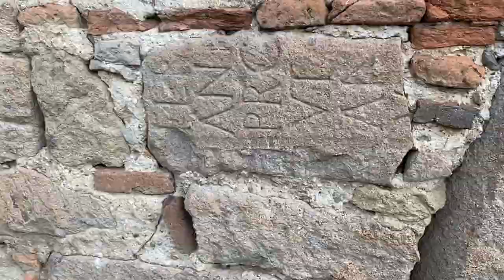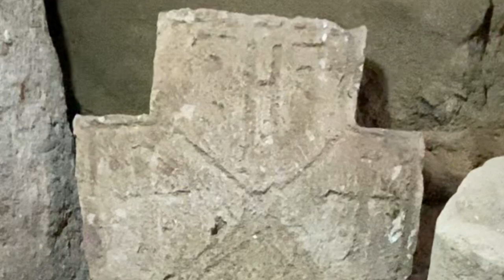Mix - Todor Pešterski u poseti Makedoniji 2021.god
Mix - Poseta Todora Pešterskog u mističnij dolini Cocevog Kamena  u
 Makedoniji 2021.

Ako filmovi imaju pozitivan uticaj na vas podelite ih sa vašim prijateljima na društvenim mrežama.

Dragi gledaoci našeg kanala hvala vam što nas pratite, a mi ćemo se potruditi da vam predstavimo mistične loklaitete sa našim prostora za koje nauka ne daje naučne dokaze.

Svi filmovi na ovom kanalu su autorsko pravo DimenzijeX i njihovo reproduciranje je dozvoljeno u saglasnosti tima DimenzijeX.